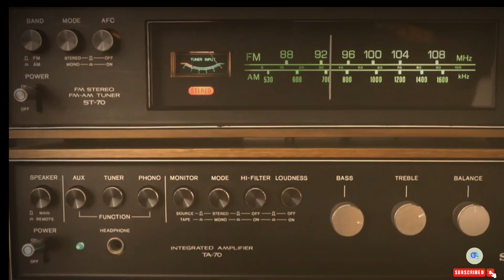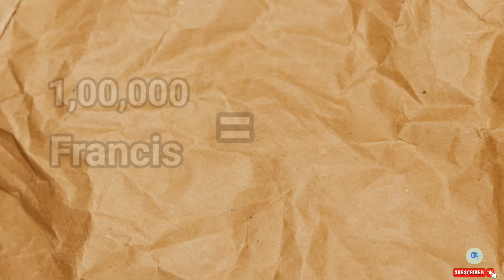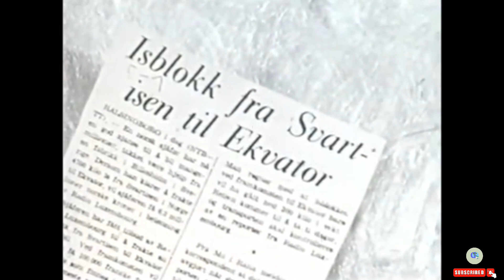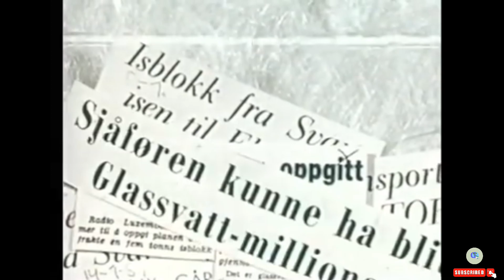Impossible Challenge ! How 3 Ton Ice travelled for 28 Days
कैसे तपती गर्मी में 3000 KG बर्फ के साथ किया ट्रेवल  | How 3000 KG Ice Block Traveled for 28 Days